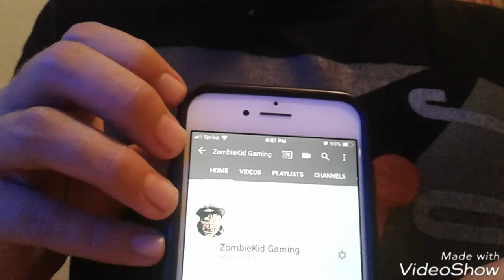How to Make Easy Halloween Origami Jack-o-lantern Pumpkin! | ZombieKid Gaming | Day 1 Halloween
I will be making another video today or tomorrow! Be ready!